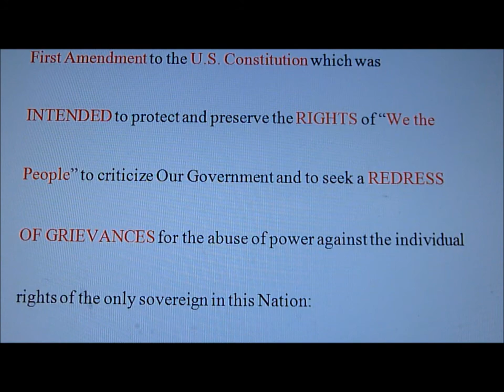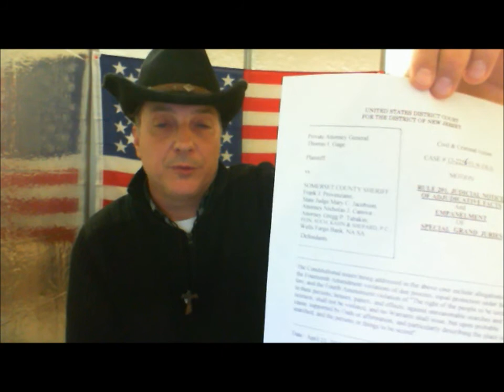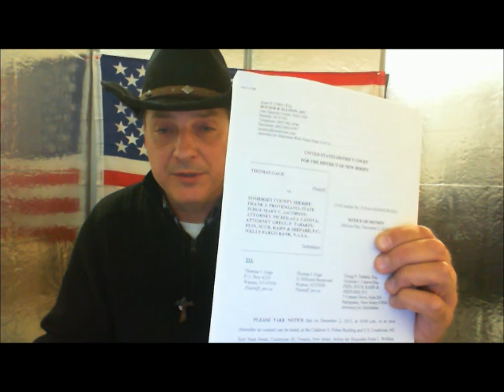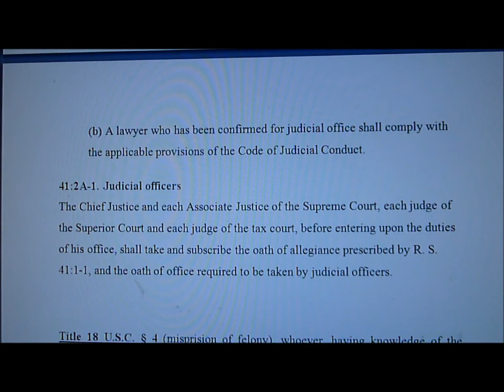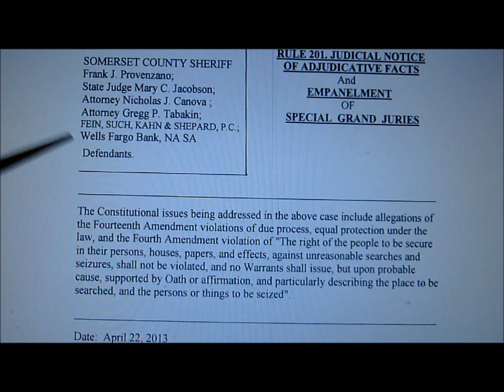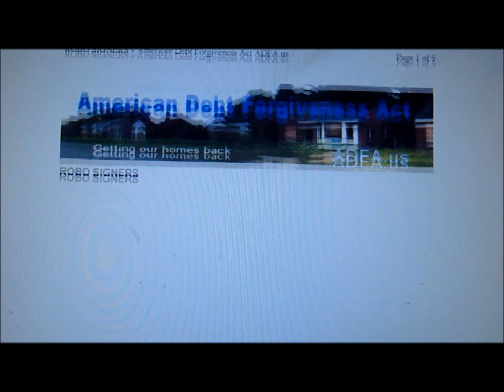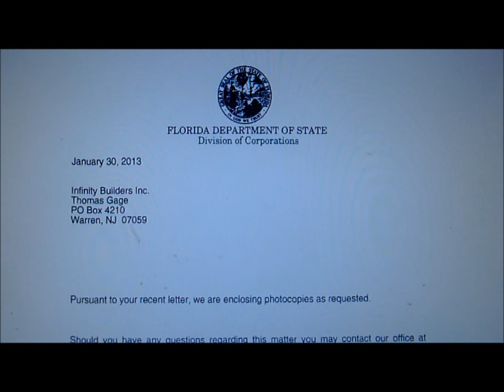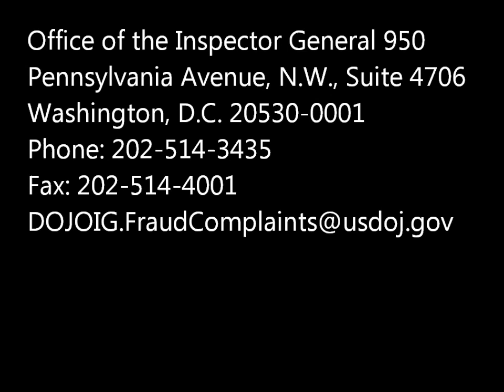Judiciary Corruption exposed in Trenton, New Jersey